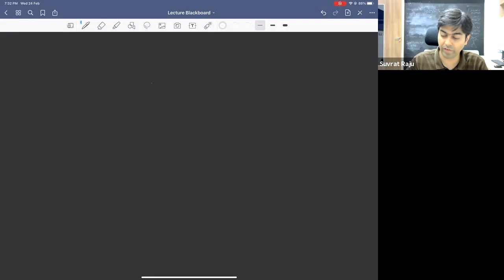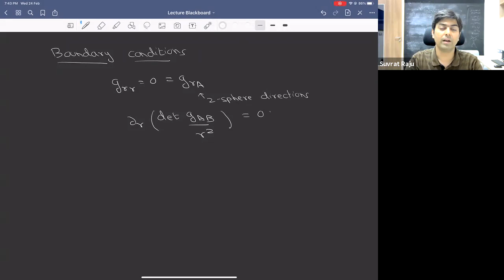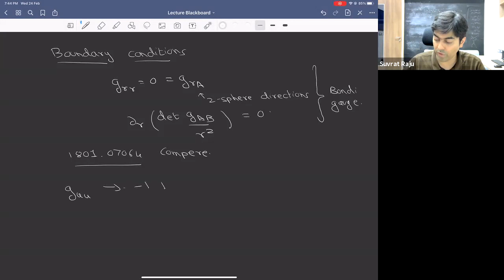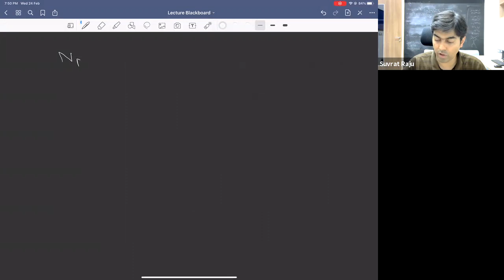Lecture 13: Low-energy AdS tests of Holography of Information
ICTS course PHY-412.5 (January -- April 2021)
Instructor: Suvrat Raju

We started this lecture by considering a fun thought experiment that illustrates some of the physics of the principle of holography of information. Consider a set of astrophysicists with sensitive equipment who live near the boundary of AdS.  Their equipment can only be used in a small time band.  We showed how these astrophysicists could entirely identify a low-energy bulk state using gravitational effects without ever actually exploring the bulk! This shows that, even at low-energies, information in a theory of quantum gravity can be localized very differently from local quantum field theories.

In the last part of the lecture, we reviewed some simple geometric aspects of four dimensional flat space.